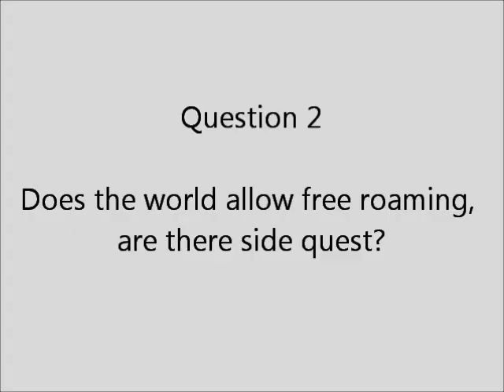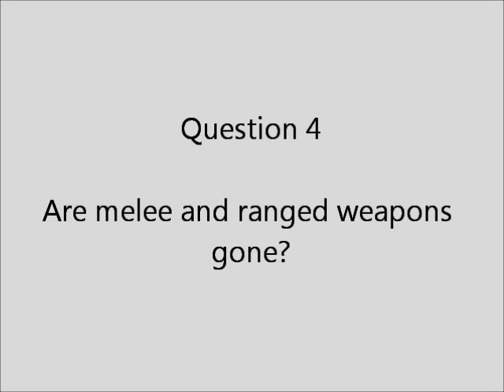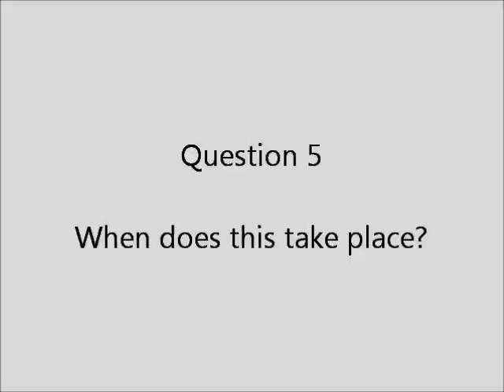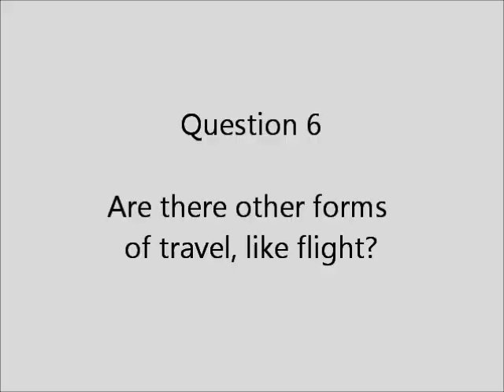Fable The Journey E3 Demo and Q&A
Full demo of Fable: The Journey with a Q&A at the end. Good information and interesting idea.